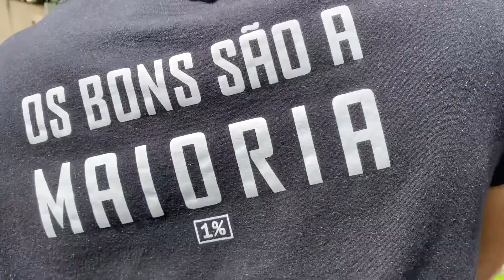Como PERDER A Timidez! | Vlog dos Players EP 05 (Social Games 7)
🤓  Quer saber como perder a timidez, player? Quem nunca deixou a timidez tomar conta naquele momento em que queria abordar a 10/10, ou até um grupo de pessoas que pareciam gostar das mesmas coisas que você?

🚫 NUNCA mais deixe a timidez vencer você! No vídeo de hoje, os alunos da Mansão Social vão te dar dicas de altíssimo nível pra superar esse problema que acaba com tantos players que querem melhorar o seu jogo. E se quiser mais conteúdo foda igual esse, não esquece de entrar pro canal de Telegram: 💎